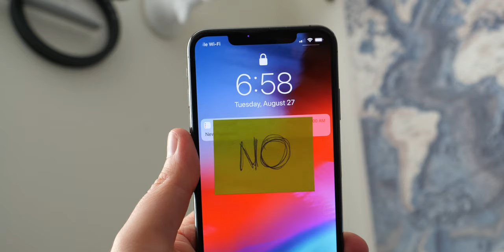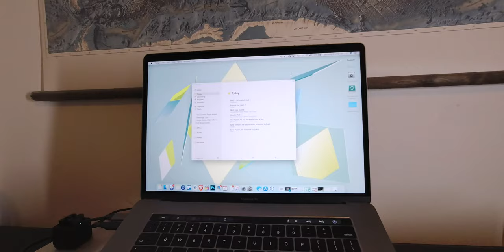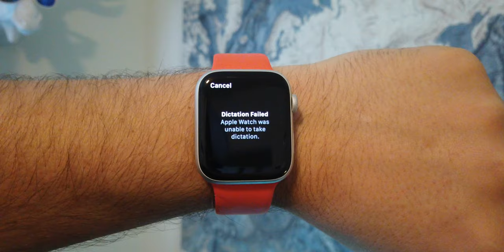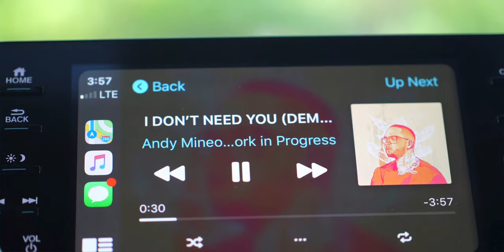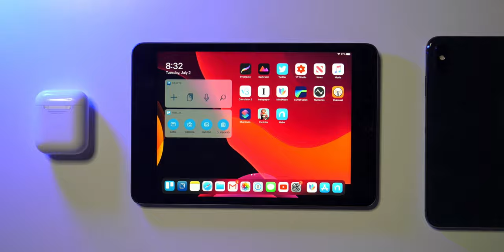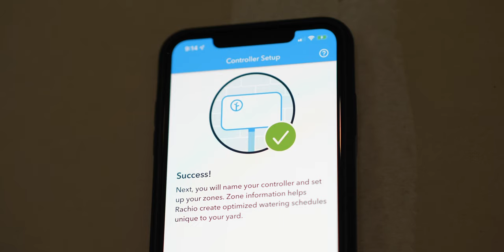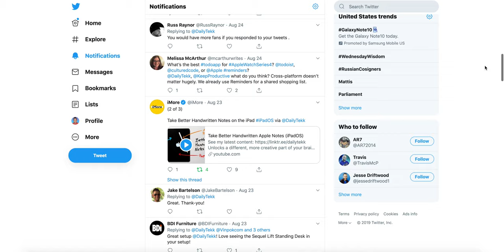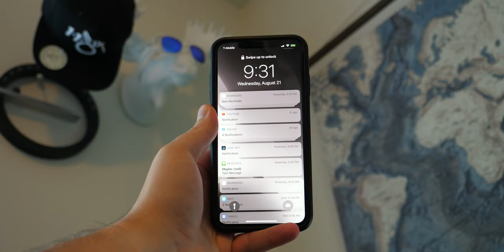48 Hours Without An iPhone Challenge!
I went without an iPhone for 2 days so you don't have to!